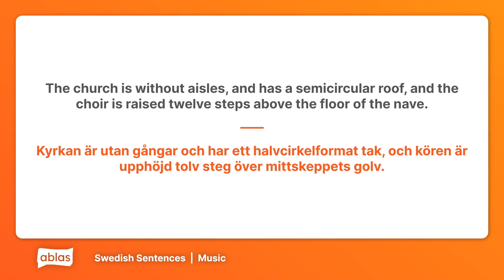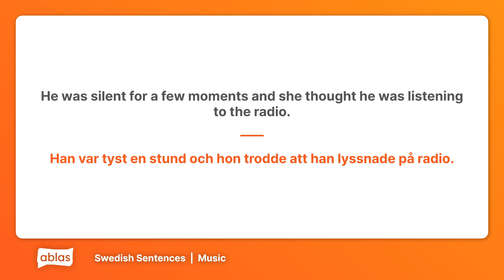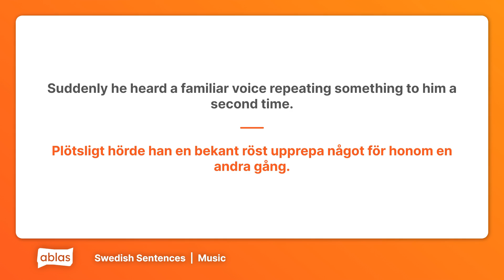Music | Swedish Example Sentence List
Learn Swedish with these example sentences from the 'Music' category on Ablas.

Are you new to Swedish or looking to flex your language skills? Ablas is designed to help you along your learning journey! On our website, you can get free access to heaps of content across 7 languages, and test your skills with a range of fun games.